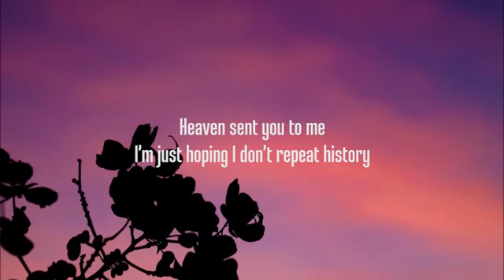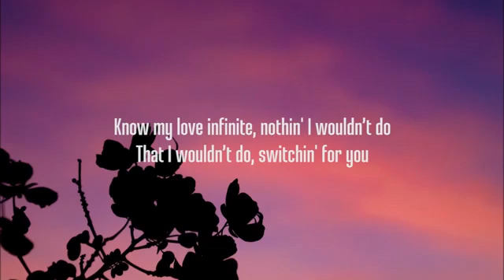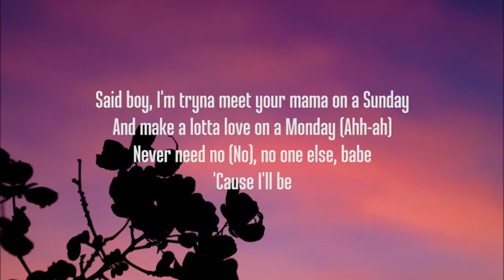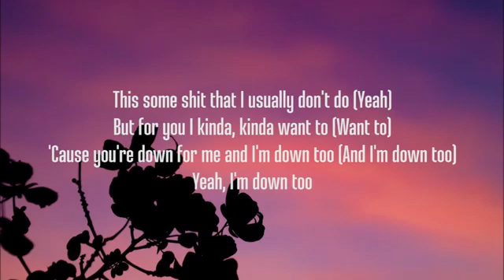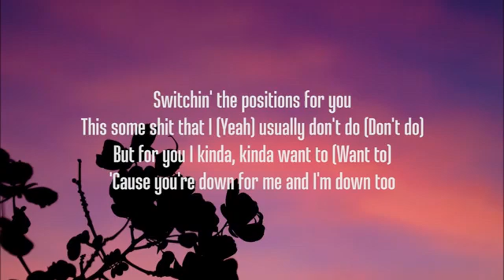Ariana grande - positions (lyrics vedio)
Like to my vedios ❤️🎶